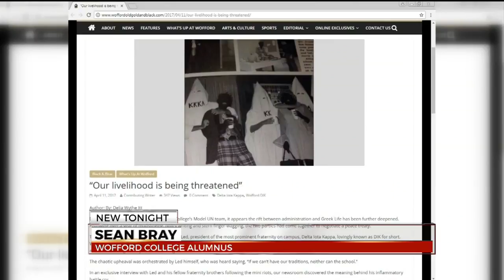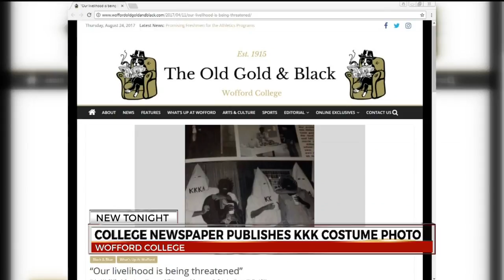College newspaper publishes KKK costume photo, admin responds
Wofford College is responding to photos of former students dressed as Ku Klux Klan members.